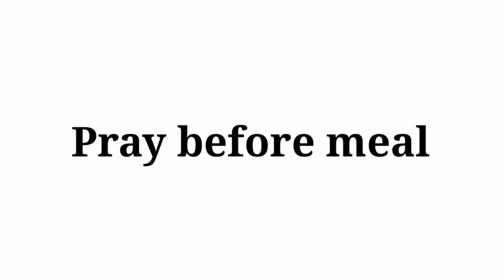GINISANG GULAY NA MAY SARDINAS|BUHAY PROBINSYA SIMPLE PERU MASAYA